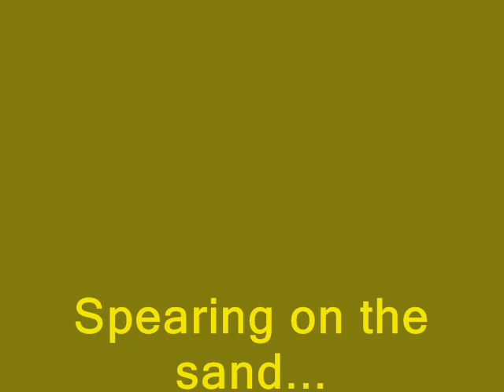StateOfQatar 5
Spearing on the Sand produced by stateofqatar.com it is somewhere in Qatar. Enjoy